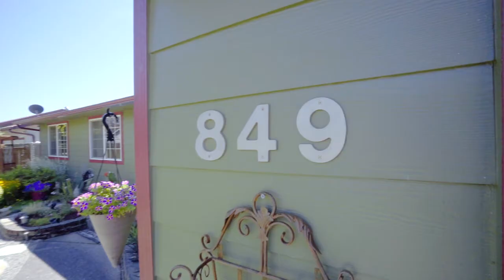849 Wagon Road Court SE - Salem Oregon | Laura Gail Gwyn Properties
Welcome to my latest listing!
Featuring many updates on this well maintained home.
3 Bedrooms | 2 Bath | 2 Car
1320 SqFt | Offered at $282K
WVMLS #765912
849 Wagon Road Ct SE | Salem Oregon

Newer hardiplank siding, roof-3 yrs, furnace & A/C- 6 yrs, updated insulation.
Family room with wood fireplace.
Open kitchen/dining area w/ extensive cabinetry, tons of storage and counter tops. All appliances (range, microwave, dishwasher and frig) are included. Luxury vinyl flooring throughout looks like wood.
Vinyl doors and windows. Hot tub w/ privacy off master bedroom sliding glass door.
Covered deck out back plumbed for gas bbq. Private fenced lot.

Showings between 12-6PM
Laura Gail Gwyn Properties will be available to show, if you are not working with an agent already.

Laura Gwyn, P.C.
OR Lic RE Principal Broker
Laura Gail Gwyn Properties